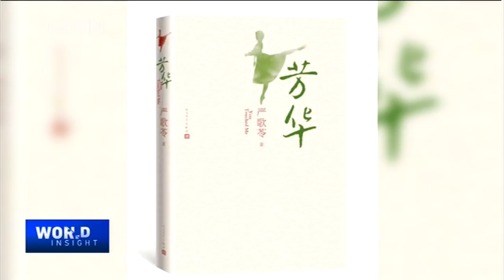12/15/2017 Trump shoots for the Moon & Interview with Novelist Yan Geling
Trump has directed NASA to put a man back on the Moon and on Mars. Will his reach for the stars fuel another space race? Tian Wei speaks with renowned Chinese novelist Yan Geling, whose novel "You Touched Me" hits the cinemas this week under the title "Youth."